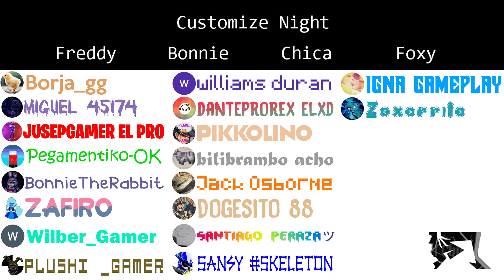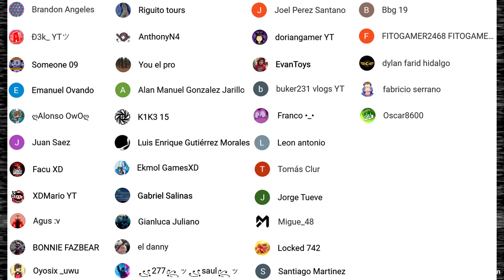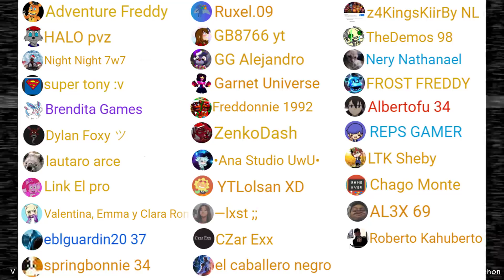GG Games COMPLETA EL MODO 20/20/20/20 (4/20) - Five Nights at Freddy's 1 (FNaF 1)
❤❤❤MIEMBROS TIER 3:
❤ Borja_gg ❤:

•Miembros Tier 1:
• Facu XD
• XDMario YT
• Someone 09
• K1K3 15
• Luis Enrique Gutiérrez Morales
• EvanToys
• Nike'r VE
• Leon antonio
• Franco •_•
• doriangamer YT
• Gianluca Juliano
• ღAlonso OwOღ
• el danny
• You el pro
• AnthonyN4
• Juan Saez
• Jorge Tueve
• Alan Manuel Gonzalez Jarillo
• Agus :v
• Emanuel Ovando
• BONNIE FAZBEAR
• Ð3k_ YTツ
• Oyosix _uwu
• ꧁277꧂ッ꧁saul꧂ッ
• Locked 742
• Ekmol GamesXD
• Santiago Martinez
• Oscar8600
• fabricio serrano
• dylan farid hidalgo
• FITOGAMER2468 FITOGAMER2468
• Bbg 19
• Migue_48
• buker231 vlogs YT
• Joel Perez Santano